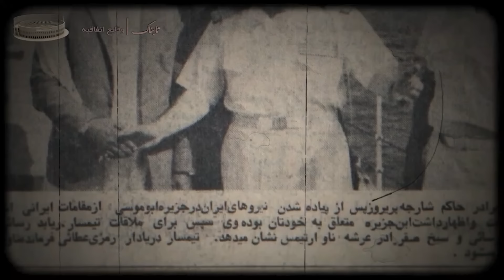تصرف جزایر سه گانه توسط ارتش شاهنشاهی و نقشه حمله آمریکا به ابوموسی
جزایر خلیج‌فارس از لحاظ وضع طبیعی و شرایط دریایی و جوی و سایر ملاحظات با یکدیگر یکسان نیستند و لذا سرنوشت واحدی نداشته‌اند. بعضی از این جزایر به سبب ثروت خداداد یا از نظر اهمیت راهبردی یا به هر دو علت مورد توجه متجاوزان بوده‌است، ولی جزایر فراوانی هم در خلیج‌فارس وجود دارند که همیشه از یک سکون و آرامش مطلق برخوردار بوده‌اند و شاید پای ابنای بشر به آنجا نرسیده باشد، یا فقط اشخاص معدودی ندرتاً به آن جزایر رفت‌وآمد کرده باشند ولی امروز به علت شرایط خاصی توجه تمام جهانیان را به خود جلب کرده‌اند و آن موقعیت مناسب برای استقرار نیروهای نظامی است. به علاوه دو جزیره ایرانی زرکوه و آریانا، در حال حاضر در اشغال امارات متحده عربی می‌باشند. همچنین امارات به سه جزیره ابوموسی، تنب بزرگ و تنب کوچک طمع دارد.

جزایر مسکونی
بوموسی
تنب بزرگ
تنب کوچک
قشم
کیش
لاوان
هنگام
لارک
هرمز
هندرابی
سیری
فرور بزرگ (پلور)
فارسی
جزیره خارگ
شیف
مینو
نگین
صدرا
فارور
فارور کوچک
جزایر غیرمسکونی
آریایی (مورد ادعا)
زرکوه (مورد ادعا)
امام حسن
شیدور
شیخ اندرآبی
فرورگان (فرور کوچک)
عباسک
ام‌الکرم
نخیلو
خارگو
جبرین (تهمادون)
ام سیله (خان)
گرم
بونه
دارا
قبر ناخدا
خرو
حاجی حسین
مولیات
سه‌دندون
مُطاف
مَرغی
میر مهنا
چراغی
جزایر ناز

ابوموسی یکی از جزایر سه‌گانه ایرانی در خلیج‌فارس است که از توابع شهرستان بوموسی در استان هرمزگان می‌باشد. مساحت بوموسی که در ۲۶ درجهٔ خط عرض شمالی و در ۵۵ درجهٔ خط طول شرقی واقع شده‌است، حدود ۱۲ کیلومتر مربع است. فاصله میان این جزیره و جزایر تنب به دلیل عمق مناسب آب، تنها مسیر قابل کشتیرانی برای نفتکش‌های بزرگ است. بوموسی جنوبی‌ترین جزیره ایرانی خلیج فارس و نزدیک‌ترین آن‌ها به خط استوا است. آب و هوای بوموسی بسیار گرم، مرطوب و شرجی است و در طول سال تنوع آب و هوایی چندانی تجربه نمی‌کند. ابوموسی دارای فرودگاه و اسکله است. پروازهای مسافری منظمی از بندرعباس به فرودگاه بوموسی صورت می‌گیرد و همچنین شناورهای مسافری از بندرلنگه هفته‌ای دو تا سه‌بار به این جزیره تردد دارند. علاوه بر شناورهای ایرانی، شناورهای متعلق به امارات، حمل و نقل شهروندان اماراتی جزیره را به شارجه بر عهده دارند.

جزیره بوموسی به‌عنوان بخشی از استان هرمزگان در مالکیت و کنترل ایران است؛ با این‌حال، امارات متحده عربی بر آن ادعای مالکیت می‌کند و آن را بخشی از امارت شارجه می‌داند. ایران همواره بر حق حاکمیت بی چون و چرا بر این جزیره تأکید کرده‌است. در حال حاضر اکثریت جمعیت بوموسی را شهروندان ایران تشکیل می‌دهند و اقلیتی اماراتی در آن زندگی می‌کنند. ایران به‌واسطه سپاه پاسداران انقلاب اسلامی و ارتش ایران در جزیره بوموسی حضور نظامی دارد. پلیس محلی شارجه از زمان تفاهم‌نامه ۱۹۷۱، پاسگاهی در این جزیره دارد.

⛔ اگر این ویدیو رو دوست داشتی پیشنهاد میکنم به این ویدیو ها هم سر بزنی مطمئنم سوپرایز میشی ⛔

 • 🕰️ Mystery Music (No Copyright) - "Si...